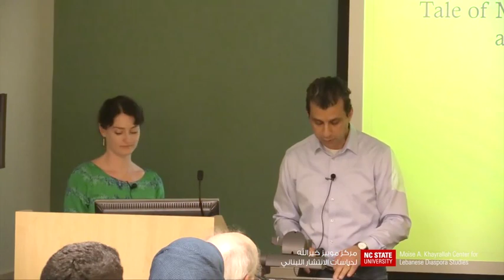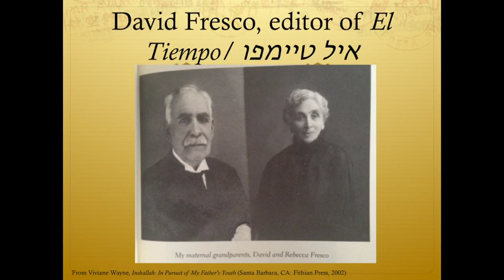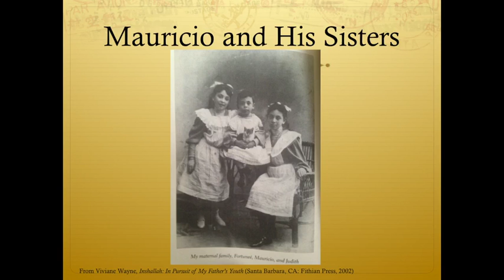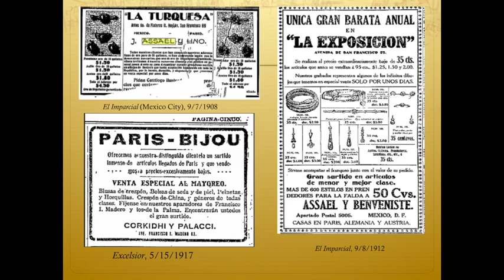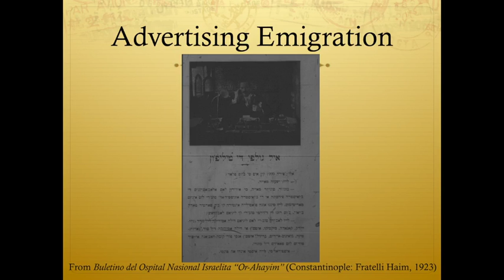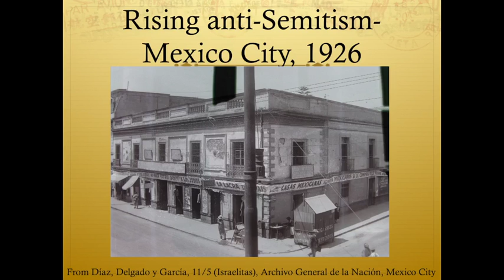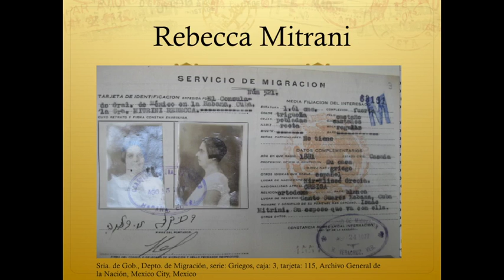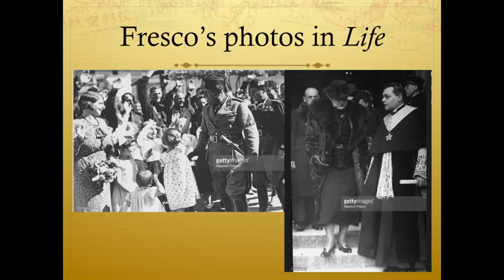Ottoman Migration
Dr. Devi Mays speaks about Ottoman Jewish migration and the intersection of fluid identities with rising national boundaries that restrict movement and belonging to a fixed space.